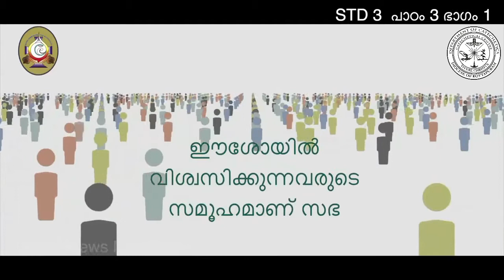ഭവനകേന്ദ്രീകൃത മതബോധനം... മൂന്നാം ക്ലാസ്സ്‌ - പാഠം 3 - ഭാഗം 1, കോട്ടപ്പുറം രൂപത